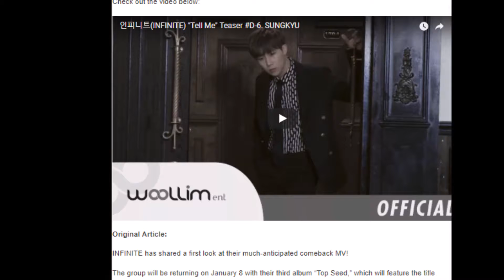Watch: INFINITE Reveals Sunggyu’s Individual Video Teaser For “Tell Me”